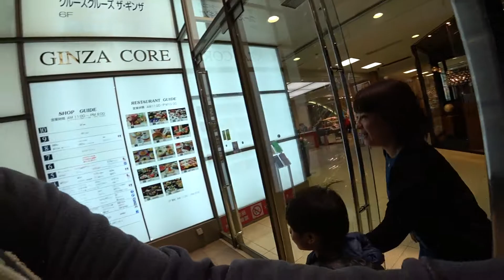Sony FDR-X3000 1080P/60F 日本東京銀座夜間散步2